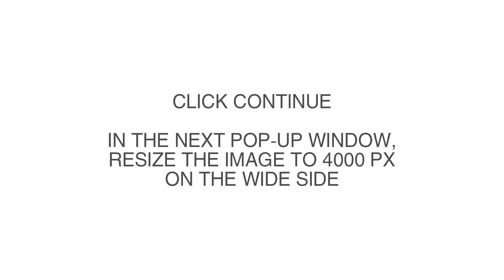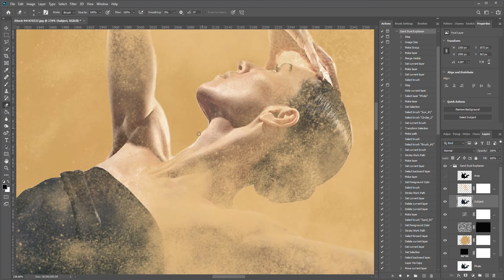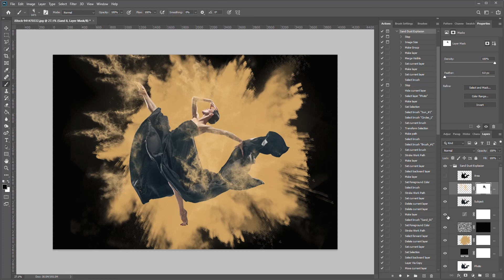How to Use Sand Dust Explosion PS Action